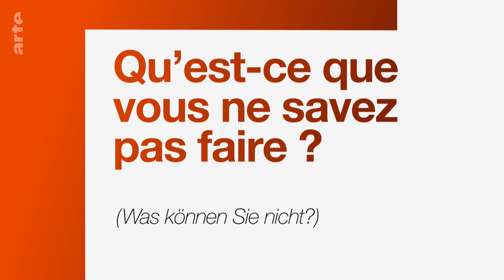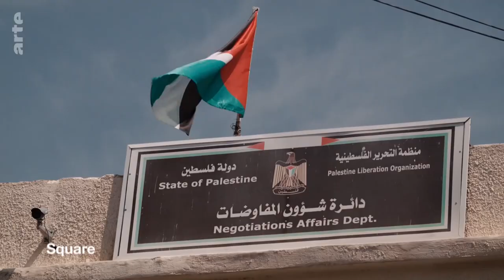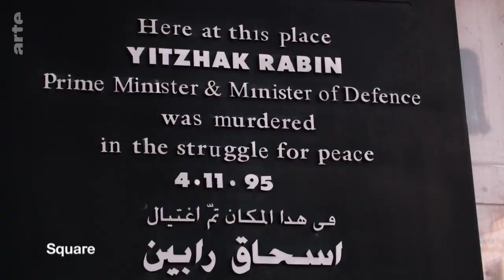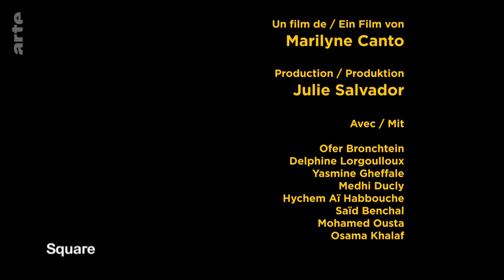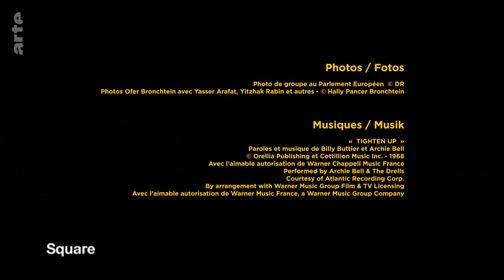Marilyne Canto über Ofer Bronstein | Square für Künstler | ARTE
Filmemacherin und Schauspielerin Marilyne Canto porträtiert Ofer Bronstein, den Mitgründer und Präsidenten des Internationalen Forums für Frieden im Nahen Osten, der sich mit Yitzhak Rabin seit 1992 für die Beendigung des Konflikts einsetzt.

Der Beitrag begleitet Ofer Bronstein, den Mitgründer und Präsidenten des Internationalen Forums für Frieden im Nahen Osten, der sich mit Yitzhak Rabin seit 1992 für die Beendigung des Konflikts einsetzt. Bronstein besitzt drei Pässe: einen französischen, einen israelischen und einen palästinensischen.
Ofer Bronstein kämpft noch heute, über 20 Jahre nach der Ermordung des Premierministers, entschlossen dafür, dass die Beschlüsse des Oslo-Friedensprozesses keine Utopie bleiben müssen. Dafür setzt er unermüdlich und kompromisslos auf den Dialog mit Palästinensern. Eine andere Methode als gemeinsames, beherztes Handeln kann sich Bronstein nicht vorstellen, damit sich die beiden Völker endlich verständigen können. Er ist überzeugt davon, dass auch die kleinste und symbolischste Annäherung dazu beitragen kann, den Friedensprozess in Gang zu bringen. Und er glaubt, dass nur Frieden und die Ausrufung zweier getrennter Staaten diesen Konflikt beenden können.

Magazin (Frankreich 2017, 26 Min)